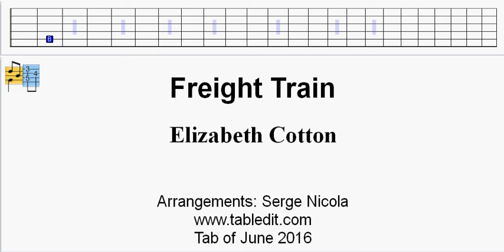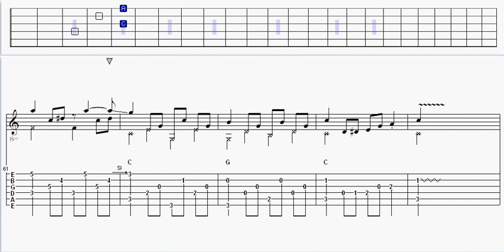Freight Train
Elizabeth Cotton
Arrangements: Serge Nicola
Tab of June 2016